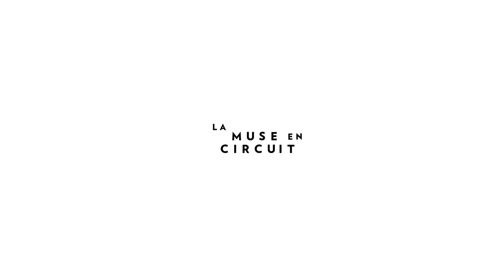[ TEASER ] LINDA EDSJÖ : LE PETIT LIVRE DES GRANDES CHOSES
SPECTACLE MUSICAL

Linda Edsjö revisite l’univers du Petit Livre des grandes choses de Sophie Vissière en musique, avec humour et tendresse.
Assise sur un tapis, la musicienne accueille son public avec une grande boîte bleue. Une boîte d’où elle sort toutes sortes d’objets. Sous ses mains, ces objets donnent progressivement vie à un monde sonore. Puis viennent une voix, des instruments et des enregistrements ; des musiques prennent forme, puis des chansons et des histoires à la fois familières et nouvelles, inspirées par ce monde des tout petits.

Composition, conception et interprétation : Linda Edsjö
Avec les voix de Abbi Patrix, Emil Patrix-Edsjö
Regard extérieur : Hala Ghosn
Mixage : Jean-Baptiste Brunhes et Camille Lézer
Enregistré au Studio Sextant, Malakoff
Production : Département du Val-de-Marne / La Muse en Circuit – CNCM d’Alfortville
Réalisation teaser : Elsa Laurent

Le « Livre pour grandir », un livre offert à tous les nouveau-nés en 2023 par le Département du Val-de-Marne.